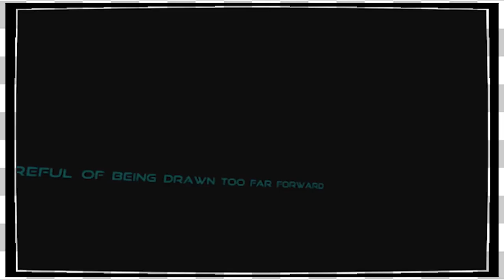Farpoint | Casper Kevin -EP2-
The Game Couch plays the new Playstation VR game: Farpoint